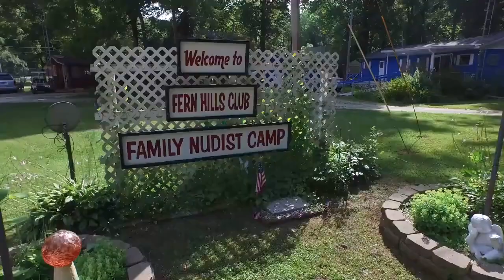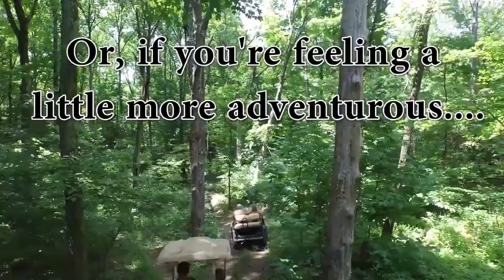Fernhills Nudist Campground